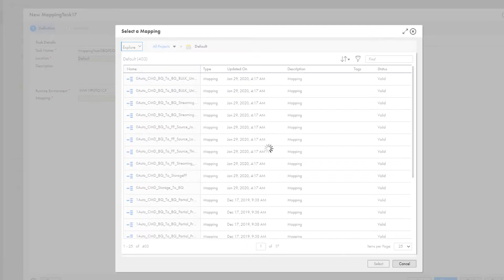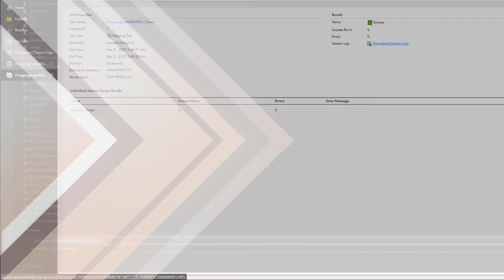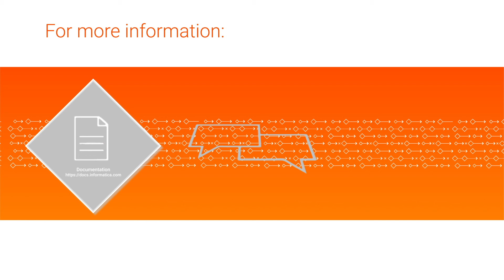Creating an Optimized Google BigQuery Mapping Task in Data Integration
Learn how to create an optimized Google BigQuery mapping task in Informatica Cloud Data Integration.

"Pushdown Optimization" chapter in the Google BigQuery V2 Connector Guide on the Informatica documentation portal